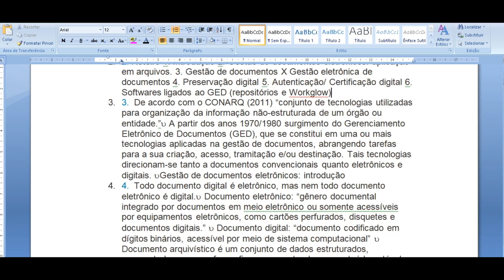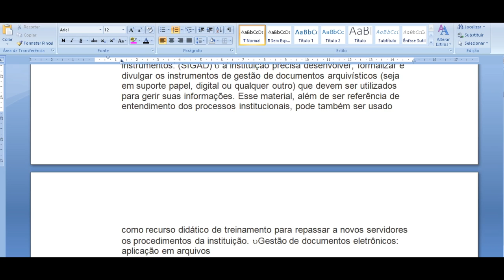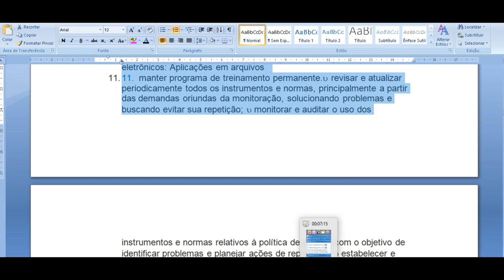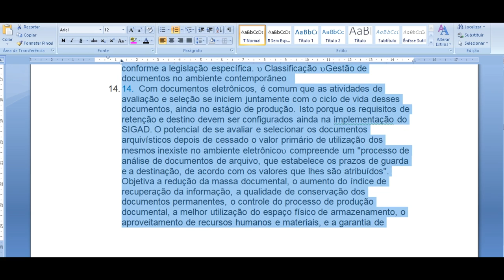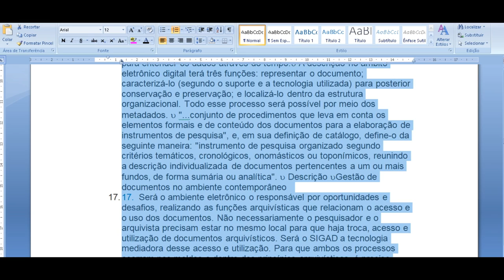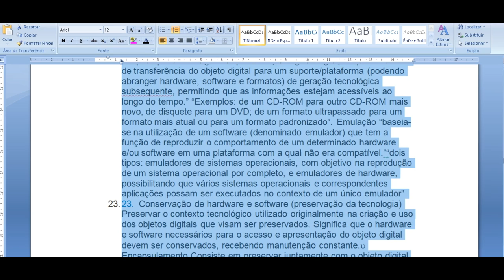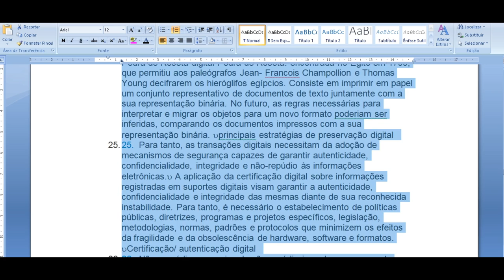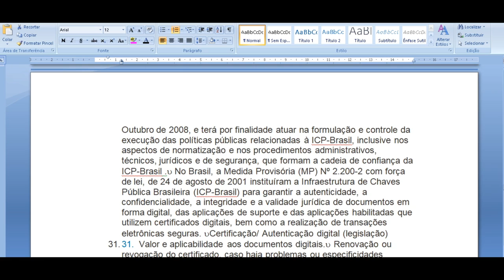Gestão eletrônica de documentos 03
Gestão de documentos arquivísticos eletrônicos: o caminho percorrido pela administração pública brasileira